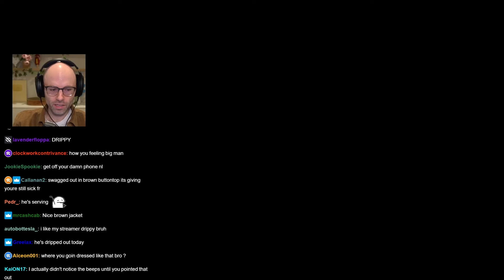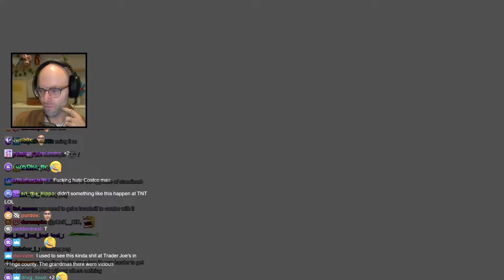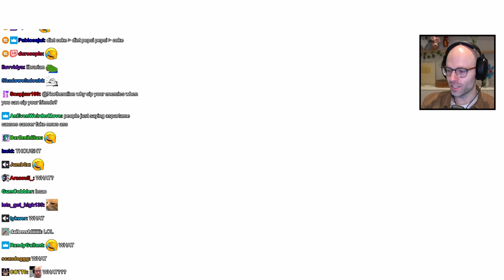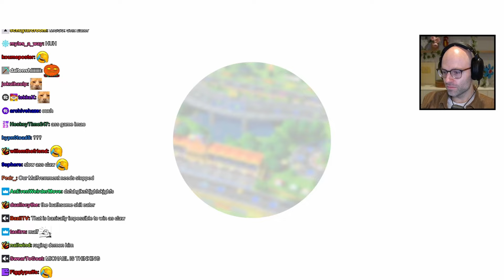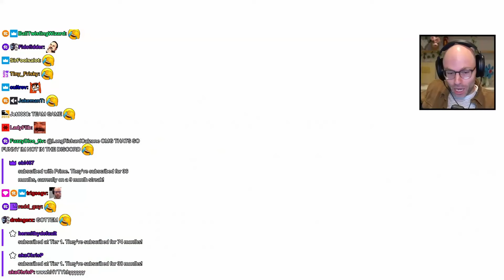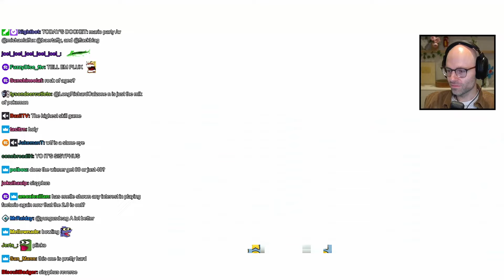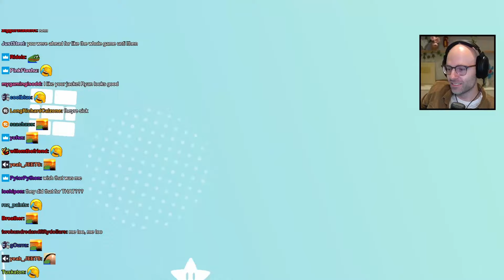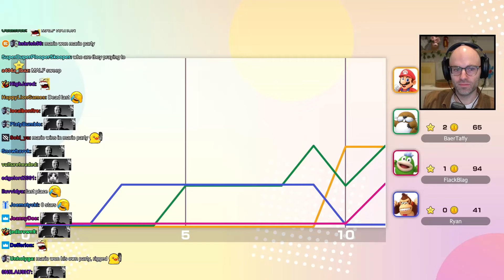NL in Mario Party is an absolute nightmare